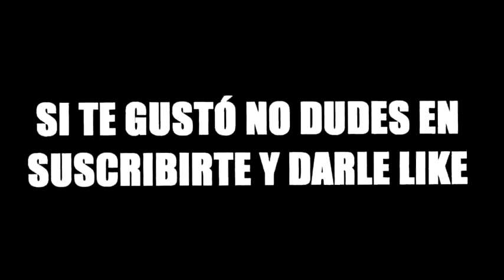cuando se junta toda la squad.